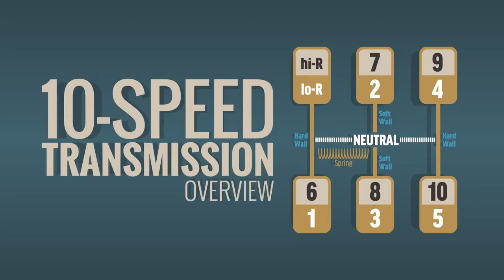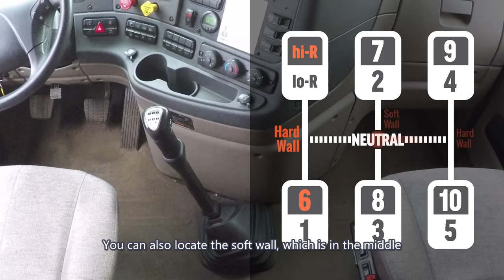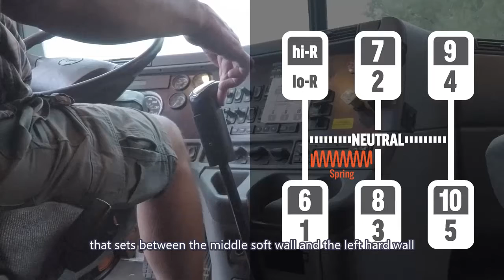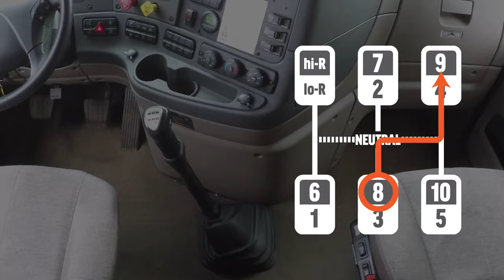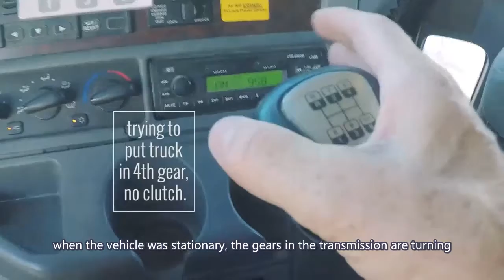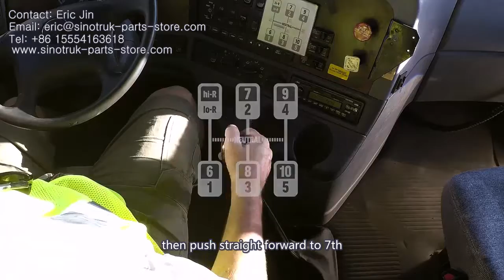Howo Truck Gear Shifting --10 Speed Gearbox Shifting.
Detailed steps for 10-speed transmission/gearbox shifting, it is same to Howo truck 10-speed gearboxes.